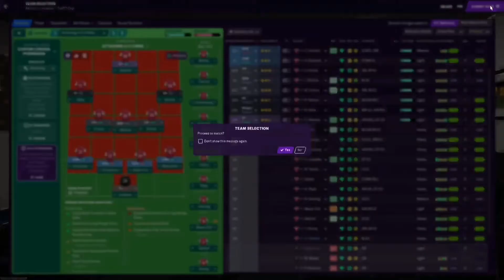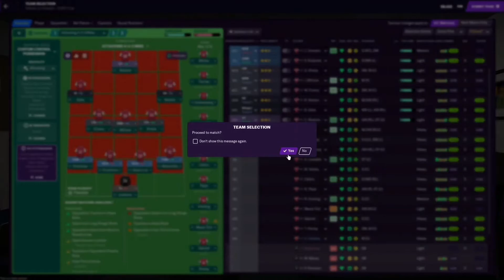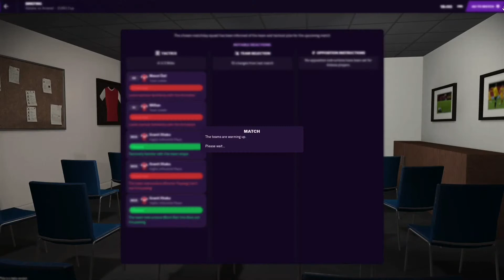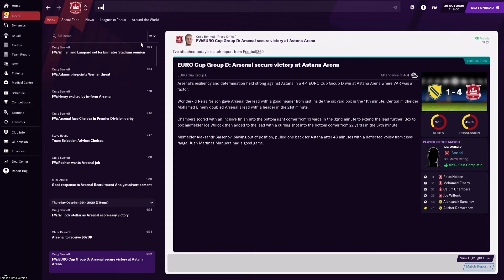FM21 Lets play Make Arsenal great again episode 3 / Borat interviews me/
Hello and welcome to new episode of make arsenal make again  we play Borats Astana fc in
uefa europa league and its important to win so we qualify as 1st place also watch how borat is trolling me in pre match press conference.Also like and subscribe if you havent already and follow me on twitter roomforgaming